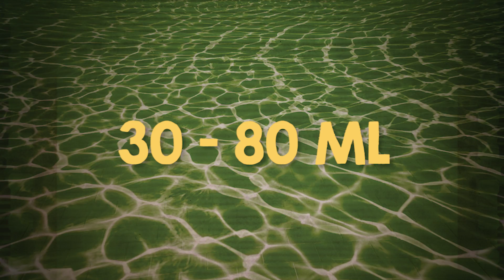How Much Pee is in Swimming Pools?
Before you take a dip, know this: There is definitely pee in the swimming pool. But, it's probably not that much.